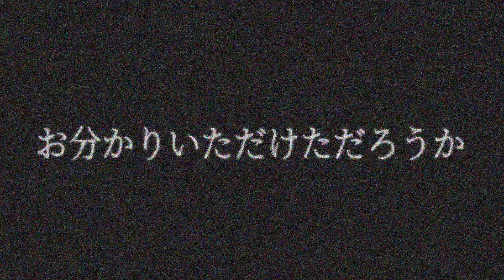【ごめんなさい】大変なことをしてしまいました…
Hinataファーストスタイルブック『ひなたスマイル』発売中！
Amazonのご購入はこちらから！